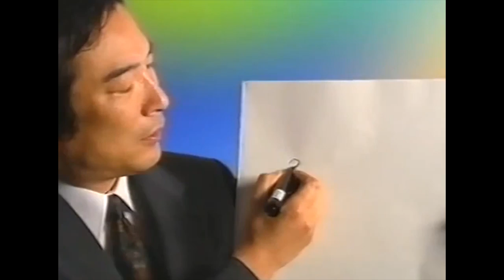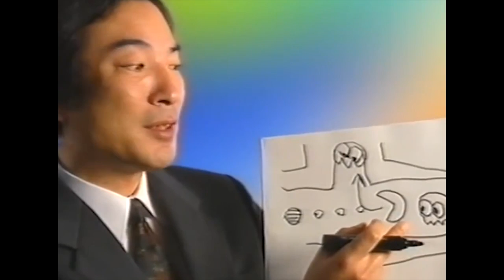I Love 1980 - Pacman game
I Love 1980 - The Pacman video game sequence from 'I Love 1980' featuring Pac-man creator Toru Iwatani.